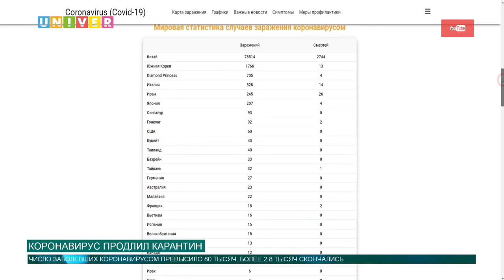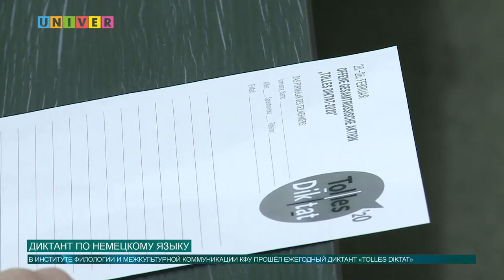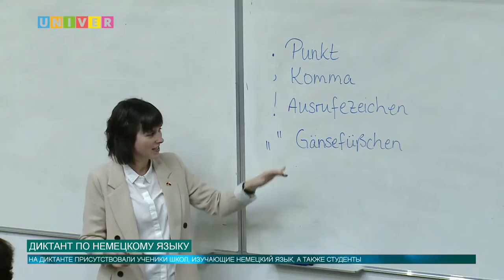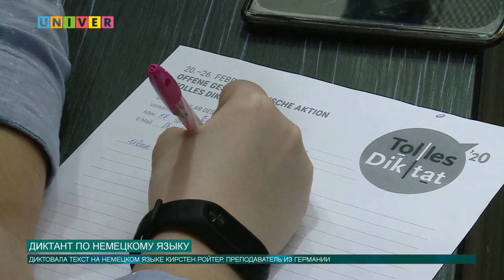Новости КФУ от 27.02.2020